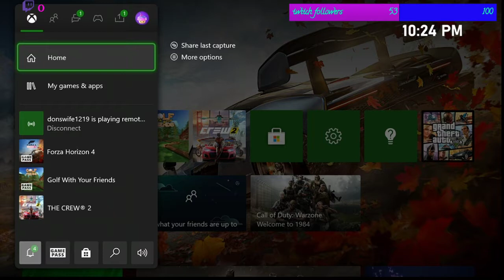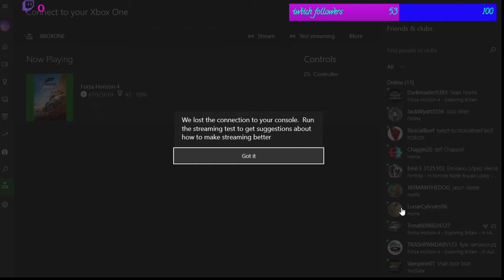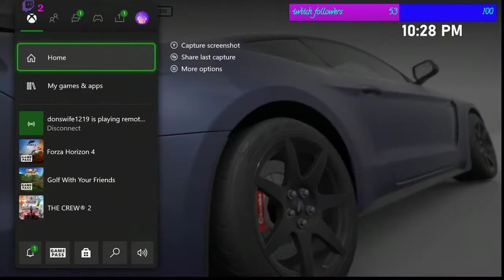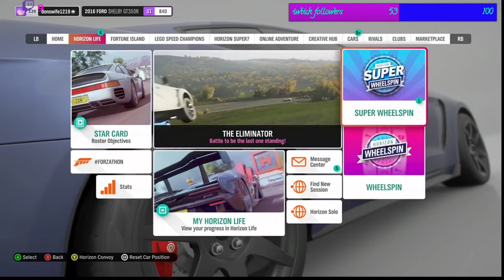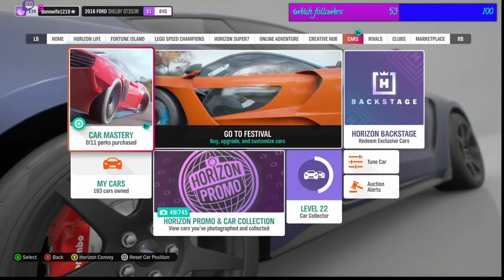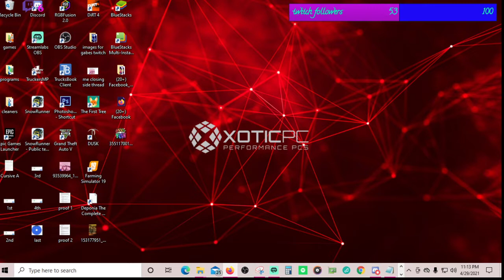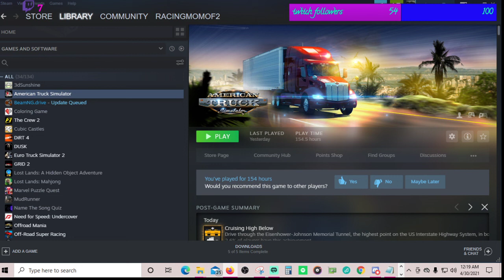Forza horizon 4 with vtec (gabe), chevyboy (branden), wyatt, trashpanda, lunar, and wyatt